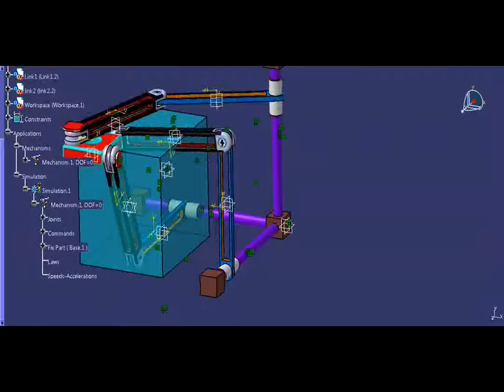3 DOF Translational Parallel Manipulator designed in CATIA